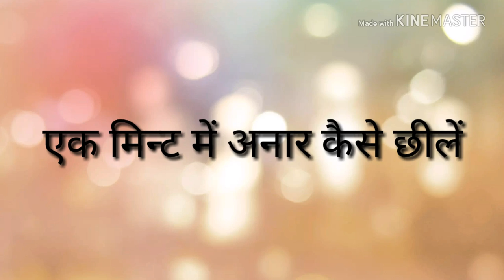Cbse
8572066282 Latest tending| simmer party wear |suits# #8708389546

onlineshopping Namste learning knowledge chanel